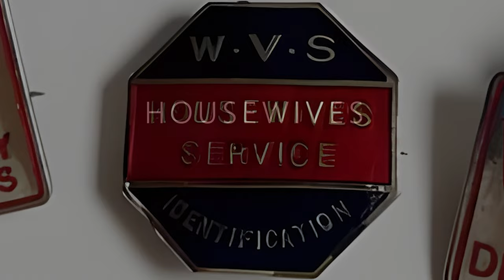The Housewives of Anstruther - SWWHPP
The Housewives of Anstruther is a short film created and directed by some senior pupils at Waid Academy in Anstruther. It was filmed during a two day workshop by Stravaig Theatre.

This film was first exhibited as part of Go Industrial's Second World War and Holocaust Partnership Programme.  This was at an exhibition in both Anstruther's Scottish Fisheries Museum, and Eastriggs' Devil's Porridge Museum.

The children used materials found in the archives of these museums to bring the story to life and immerse themselves in Scottish heritage.